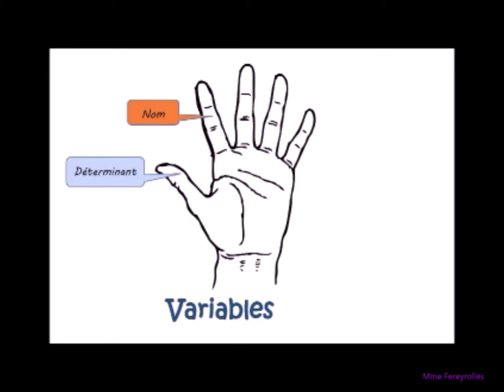Notion : les classes grammaticales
Cette vidéo vous permet de mémoriser et de réviser, pour les explications complètes il faut voir la leçon. Vous voulez vous exercer, direction le site du collège, mes exercices n'attendent que vous